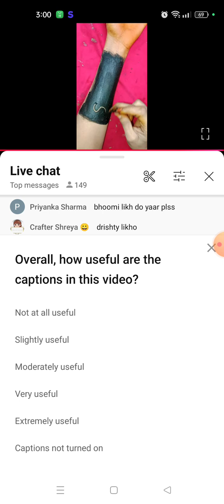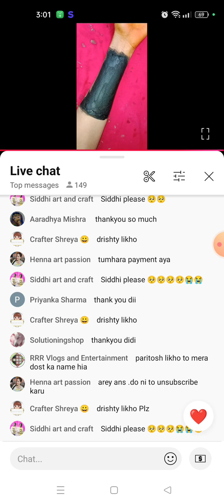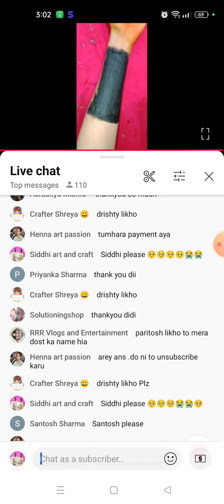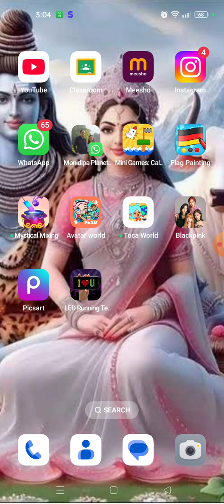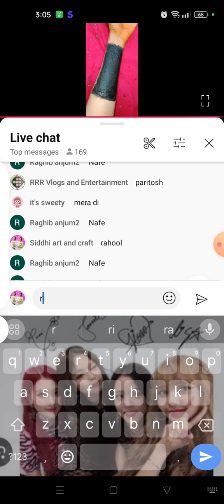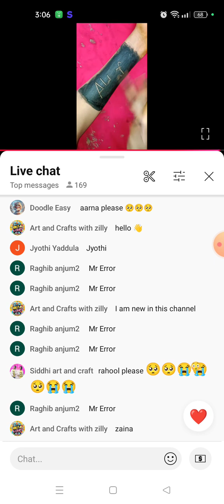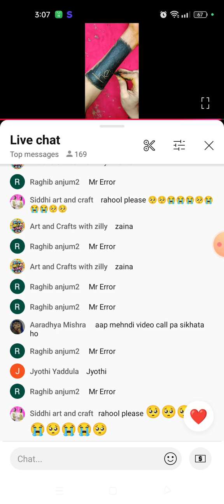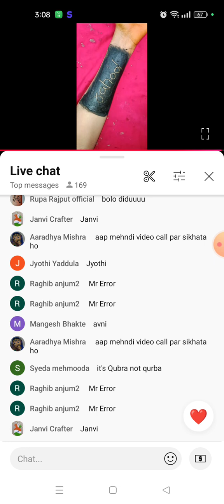wow part 2 🥹🥹🥹🥹🥹🥹🥹🥹🥹